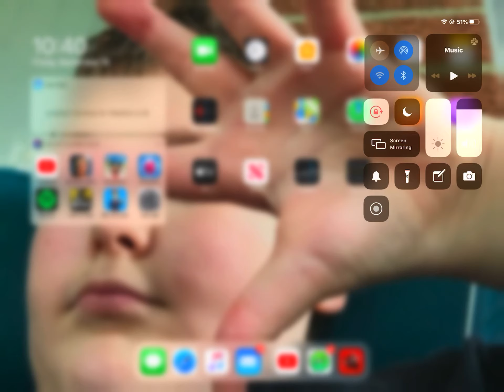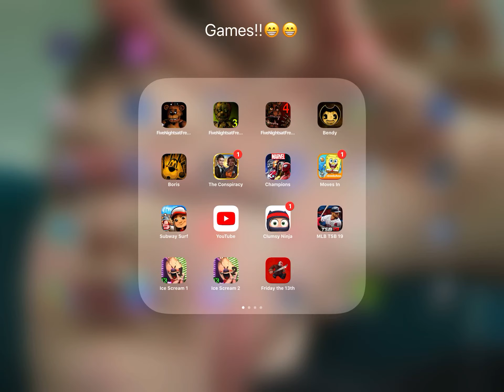Bendy mobile gameplay #32